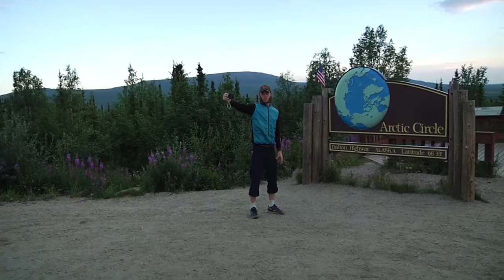A Survey Of Open Space - Trailer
A Survey Of Open Space
5 x 26 Min HD TV Series
Producer: Devolver Digital Films
Year: 2014
Theme: Adventure, Cycling, Travel
Audio: English
Subtitles: N/A
Synopsis
A pair of urbanites embark on a 4000-mile bicycle ride in search of the last wild place in America; to their dismay they find it. Set in the wake of America’s great western expansion, the series presents a portrait of bike touring and a meditation on wilderness. The epic journey begins on the Mexican border and spans the continent, touching three oceans before concluding in the Arctic. Along with breathtaking scenery, the film captures the conflict between the ideal of the wild, and the actualities of disappearing wilderness at the beginning of the 21st century.